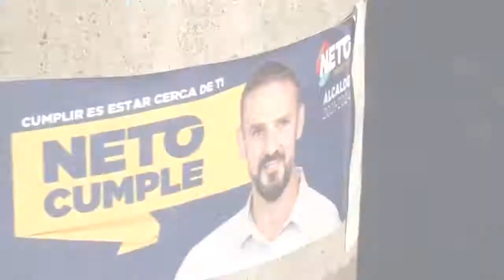San Salvador inundado de Basura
Los promontorios de basura continúan en varias zonas de San Salvador. Mientras los capitalinos denuncian esta problemática, la alcaldía capitalina tiene más de una semana sin retirar los desechos sólidos en los barrios Modelo y La Vega.